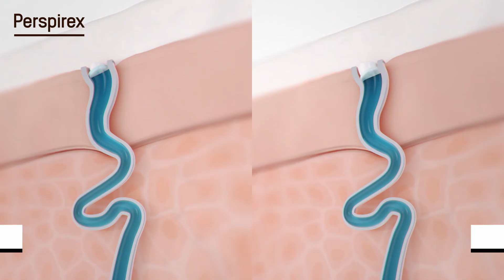Perspirex- How It Works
Do you know how Perspirex can provide you with 3-5 days free from sweat and odour? Watch this short video to learn how Perspirex can offer effective protection as well as a high skin tolerance thanks to our patented Skin Care Systems.